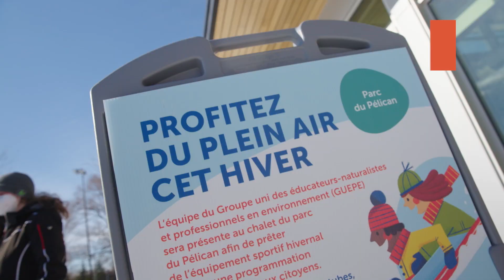Vivez l'hiver dans Rosemont–La Petite-Patrie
Froid, pas froid, on bouge! Sortez vos traîneaux, luges, patins et autres équipements pour vous amuser. Si vous n’en possédez pas, on vous en prête gratuitement!